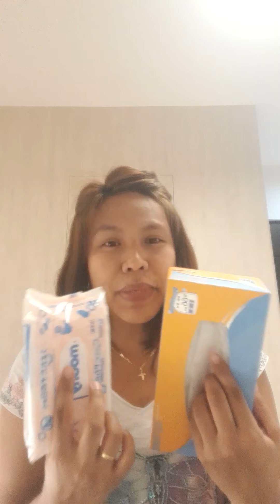learn simple cantonese